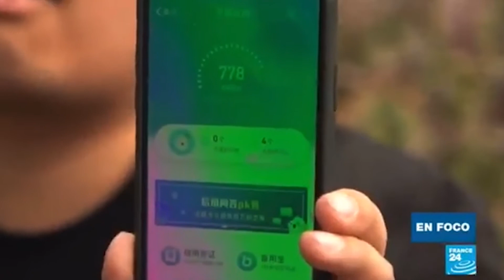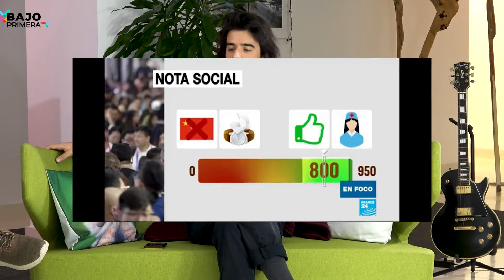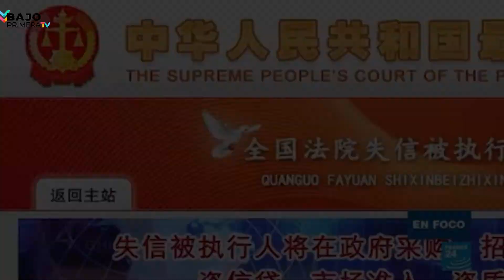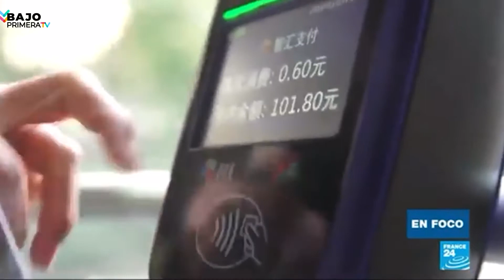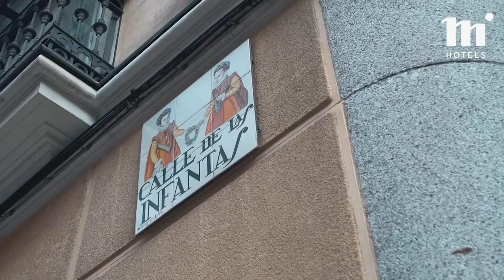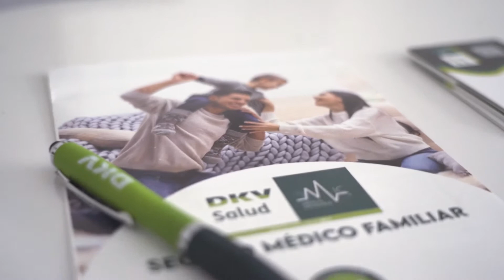Xuso Jones, Jordi de OBK y Ainhoa Cantalapiedra en BP | Bajo Primera TV 34x02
Adoramos a Xavi Guzmán porque igual nos habla de futbol que de música, dos mundos que nos maravillan. Esta semana nos ha traído un saludo muy especial: Ainhoa Cantalapiedra, la artista que ganó OT02.

No te pierdas todos nuestros programas, ¡baja a reírte con nosotros!